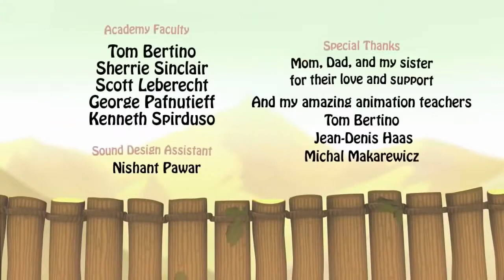Animated Short Film With Moral Lesson Award Winning